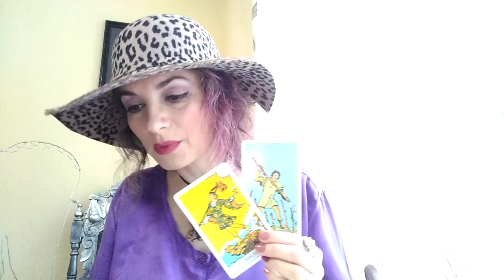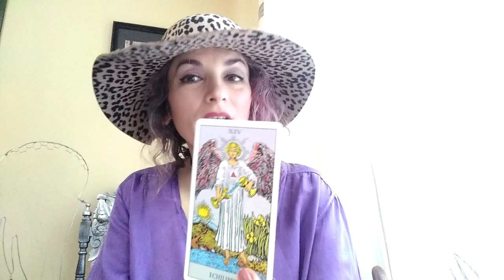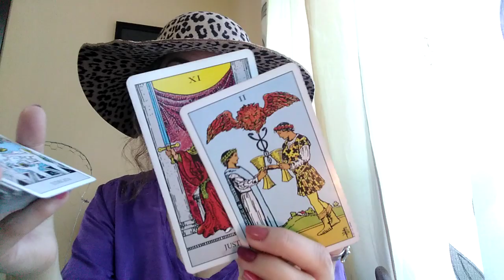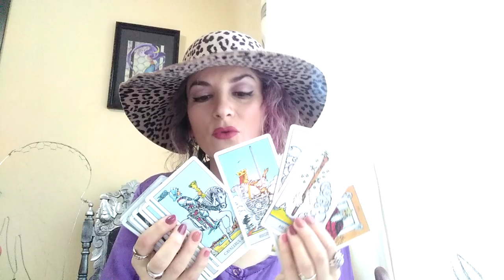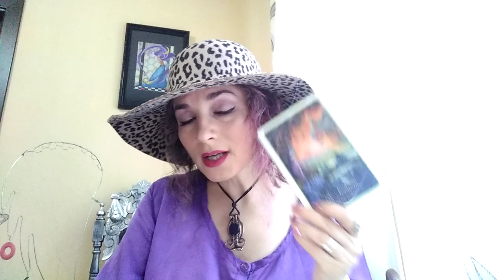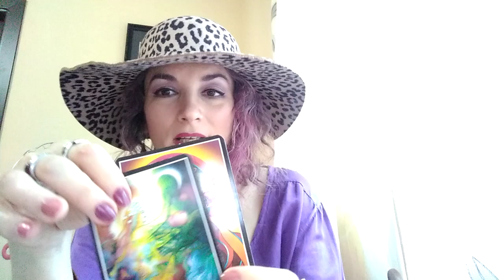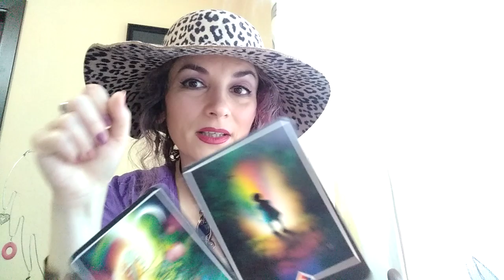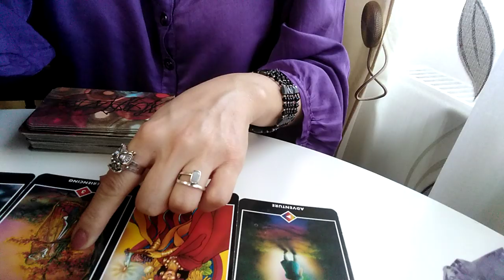BALANTA - OCTOMBRIE - Partea 2 - Alchimistul din voi: Final + Schimbarea pluteste in aer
Etalare pentru zodia Balanta, Soare, Luna, Ascendent sau Venus. A se retine ca aceste citiri sunt colective. Va invit sa luati informatiile care corespund vietii voastre particulare.